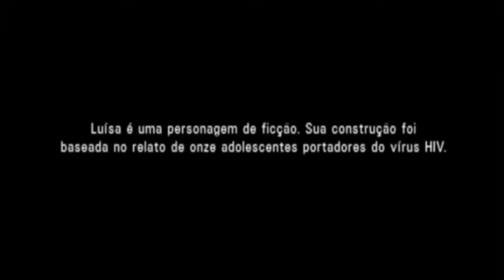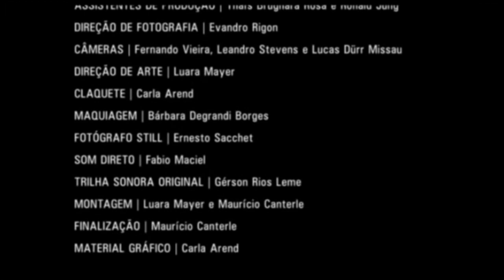FILME - Detalhes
Sinopse: ficção, 8 min. 30´´, 2008 dir. Maurício Canterle. Santa Maria, RGS)
Baseado no depoimento de 11 pré-adolescentes portadores do vírus HIV, causador da AIDS (ou SIDA);

FICHA TÉCNICA

Direção: Mauricio Canterle

Direçao de Elenco: Felipe Dagort

Elenco : Carla Arend e Thais Brugnara Rosa

Elenco : Francine Flach e Felipe Dagort

Direção de Produção : Carla Arend

Assistente de Produção :  Thas Brugnara Rosa e Ronald Jung

Direção de Fotografia : Evandro Rigon

Cameras Fernando Vieira, Leandro Stevens e Lucas Dur Missau

Direção de Arte : Luara Meyer

Maquiagem : Bárbara Degandi Borges

Fotógrafo Still : Ernesto Sacchet

Som Direto : Fabio Maciel

Trilha Sonora : Gerson Rios Leme

Montagem : Luara Mayer e Mauricio Canterle

Finalização Mauricio Canterle

Material Grafico Carla Arend